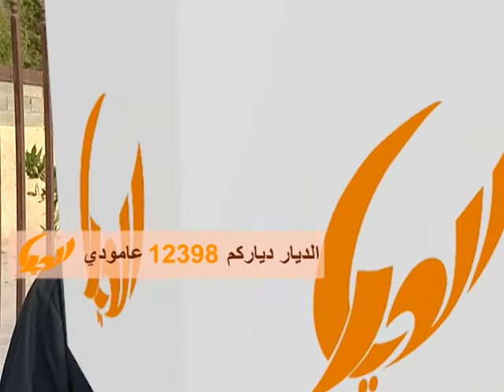شاشة شاشتك ح137